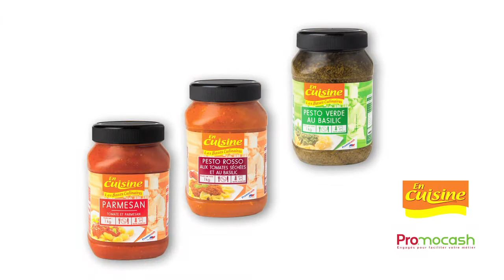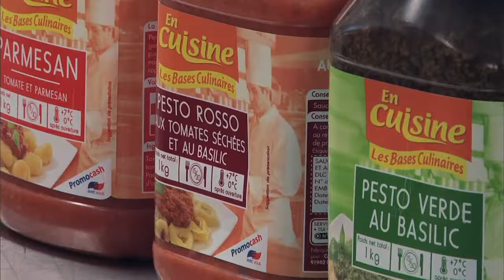Sauces pour pâtes En Cuisine Promocash Saveur de l'Année Restauration 2013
Une gamme de sauces incontournables des plats de pâtes en sauce en restauration en conditionnement adapté.